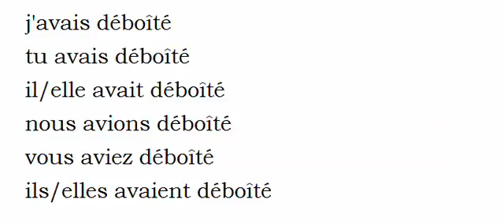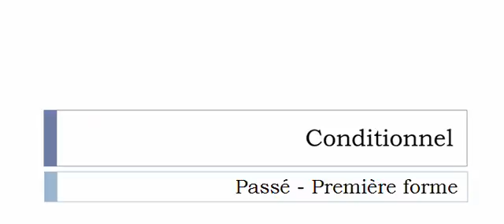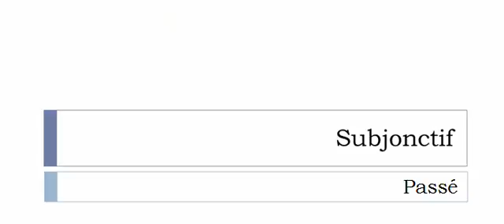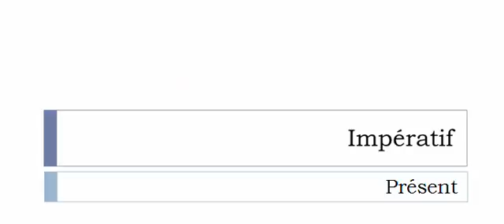Französisch lernen = Konjugation = Déboîter